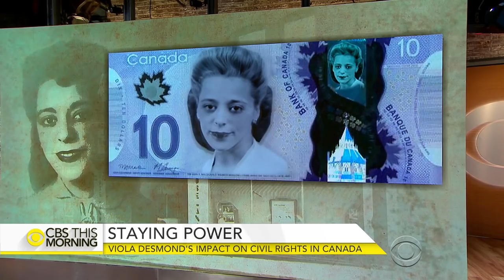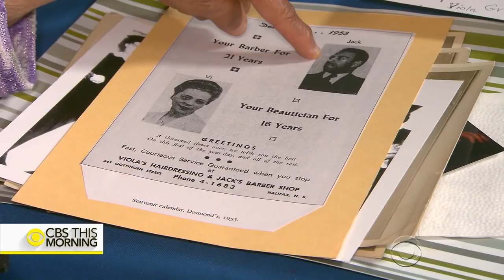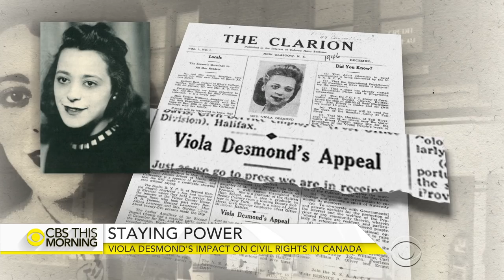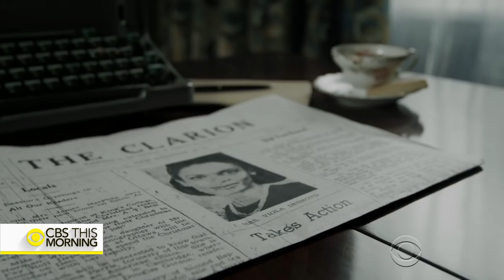Viola Desmond's impact on Canadian civil rights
In Canada, Viola Desmond will become the first civilian woman to be on the country's $10 bill next year. Never heard of her? Up until a few years ago, neither did many Canadians. But her story is giving context to assumptions on Canada's history that the nation - free of slavery, free of legal segregation - was not so free of racism. Michelle Miller reports.